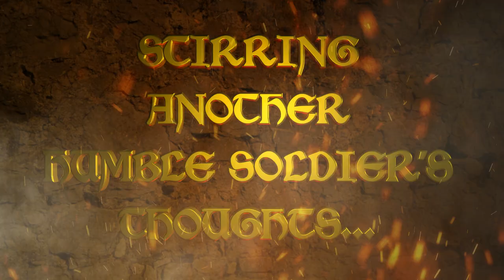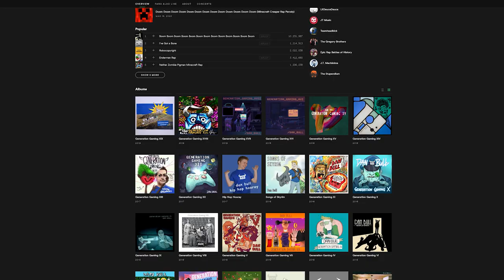3 RAPPERS 1 GAME - Mount & Blade II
For my Mount & Blade II: Bannerlord song I wanted to get some other rappers on who could bring bar after bar of molten steel - huge thanks to Duane Jackson and Genesis Elijah for allying with me on this track, and to Resonant for the footage. Go and check out their channels here:

CREDITS:
Words, Mix and Video: Dan Bull